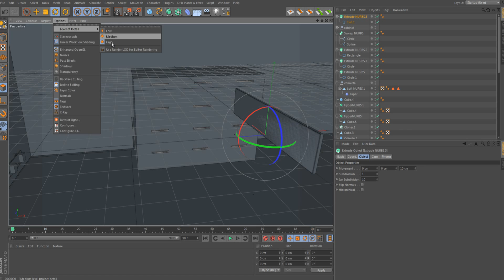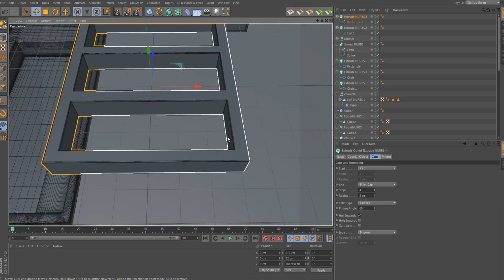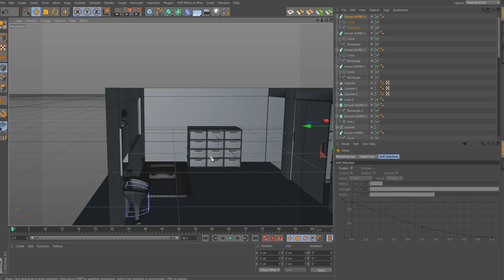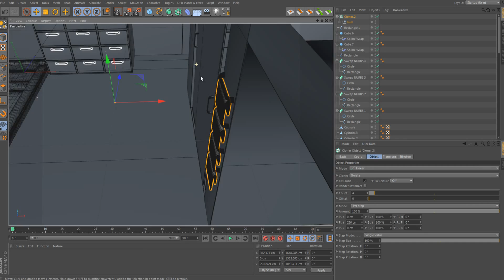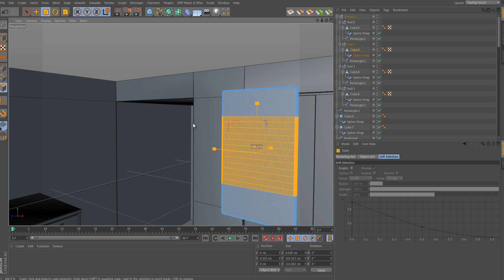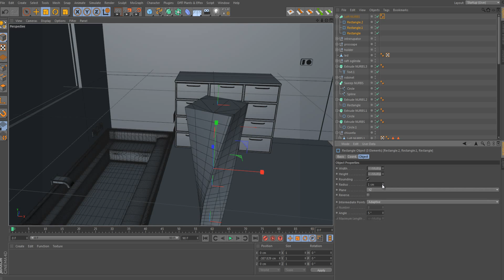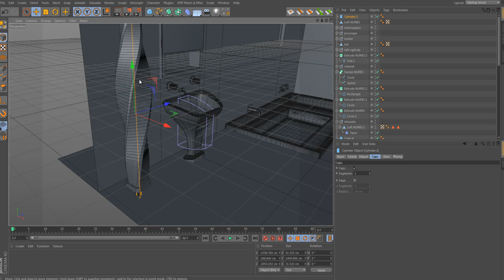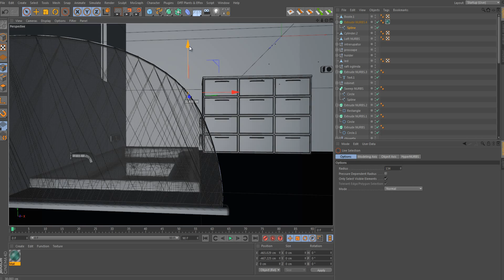Cinema 4D Bathroom speed modeling Part III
The part 3 of the Cinema 4D bathroom speed modeling